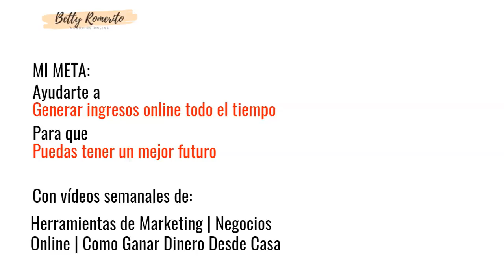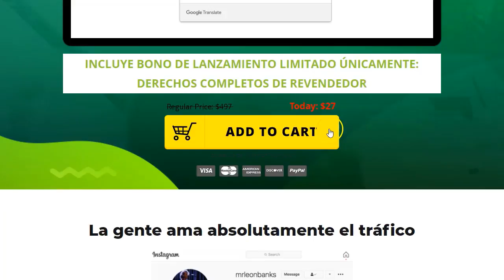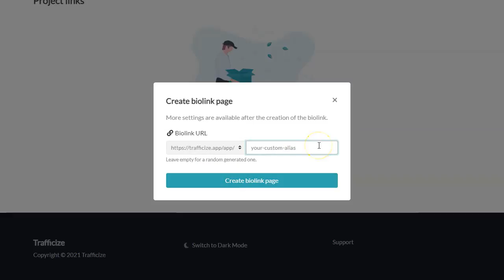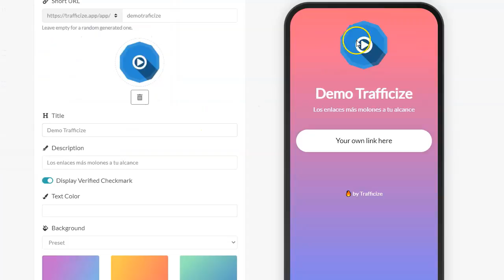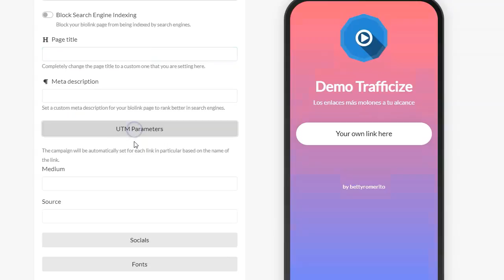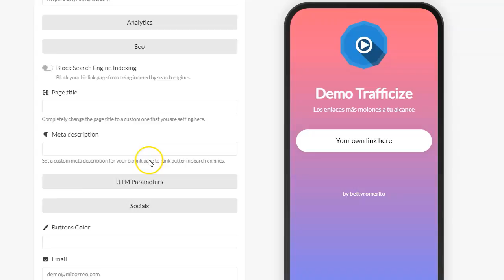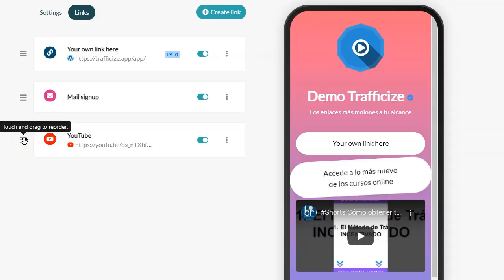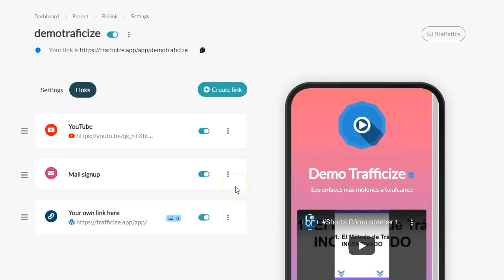Biolinks con POWER 💪 para Redes Sociales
En este video te voy a presentar una alternativa a Linktree y a Biolink.
Tiene funciones realmente interesantes para nuestros enlaces.

¡Vamos!

Saludos
Betty Romerito

★★⚠️IMPORTANTE ⚠️★★